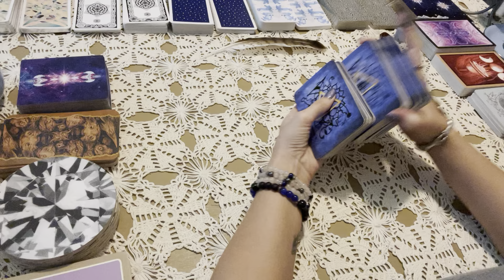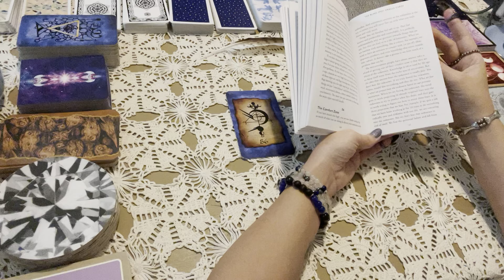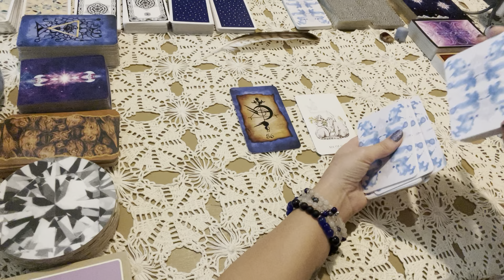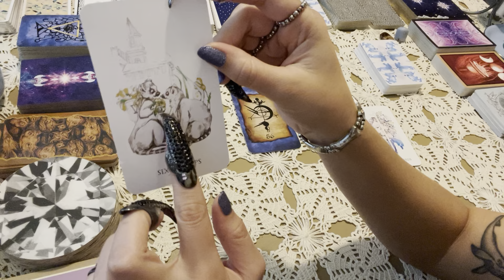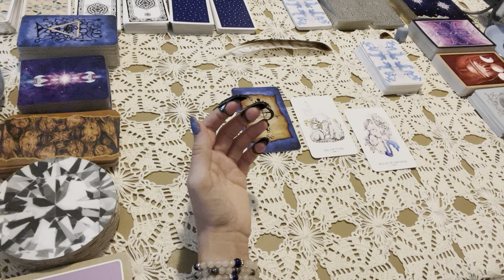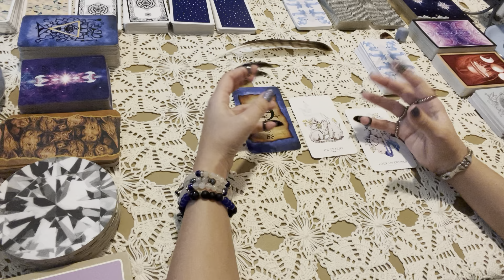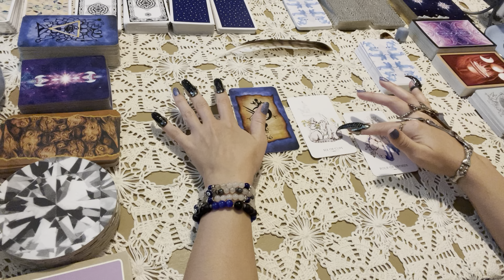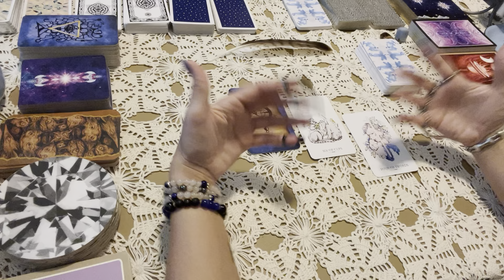Underworld Tarot #3: creating INNER SAFETY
In this reading we dive into the blindspot deck to explore what's hidden in our subconscious.

Thanks so much for stopping by my channel! I hope this reading helps you think more clearly to enjoy your life more in ever-increasing ways throughout every magical and mundane moment of life.

(where I share lighthearted spiritual lifestyle content)

(where I give a behind-the-scenes look at my life as a spiritual content creator and share inspirational personal development content daily)

(where I do 5-minute tarot readings for entrepreneurs every weekday!)

Here is a link to make a totally optional donation if you feel that this reading was particular helpful. It’s in no way expected but always greatly appreciated!

In the mornings, I channel heavenly beings for love and light creatures
In the evenings, I channel underworld beings for naughty shadow-dwelling creatures
I also post the occasional teaching on productivity, entrepreneurship, and inner healing.

Decks used:
Blind Spot Oracle
The Linestrider Tarot